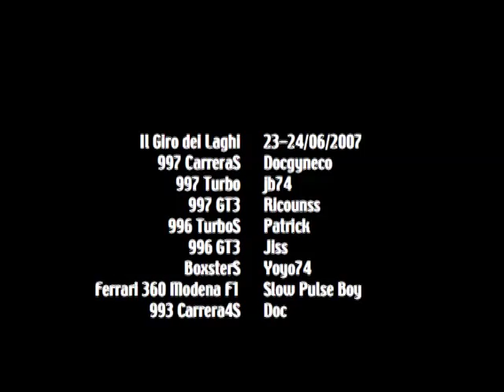Il Giro dei Laghi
On the road to Italian's lakes.

Sur la route des lacs italiens (et suisses)